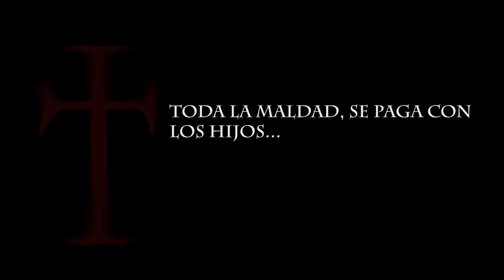ESPECTROS - TRAILER OFICIAL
ESPECTROS es una serie de suspenso y terror colombiana de 8 capítulos producida por Escena Cero para el Canal TRO -Televisión Regional del Oriente, el Canal regional de Santander y Norte de Santander, Colombia. Con el apoyo de la ANTV - Autoridad Nacional de Televisión. Estrenada en junio de 2018.

ESPECTROS is an 8-episode Colombian suspense series produced by Escena Cero and broadcast by TRO Channel, "Regional Television of the East", the Regional Channel of Santander and Norte de Santander, Colombia. With the support of the ANTV - "National Television Authority".

Protagonistas:
Cecilia Latorre, Luis Carlos Díaz, Andrés Mavioly, Ámbar Cáceres, Karina Oviedo, Jeisson Andrade, Karina Oviedo, Ricardo Gómez y Angélica María Gonzáles

Productor: Andy Cero

Escrito y Dirigido por: Orlando Diago